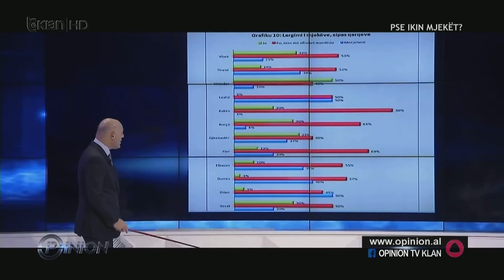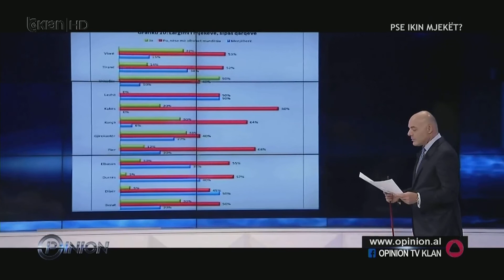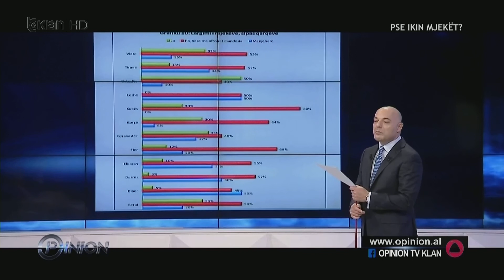MJEKET NEPER QARQE GRAFIKU